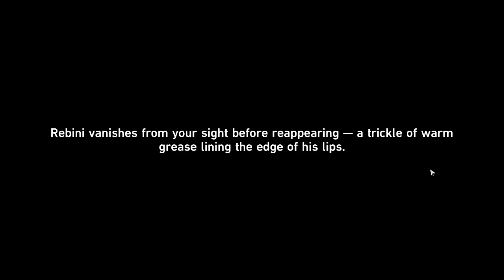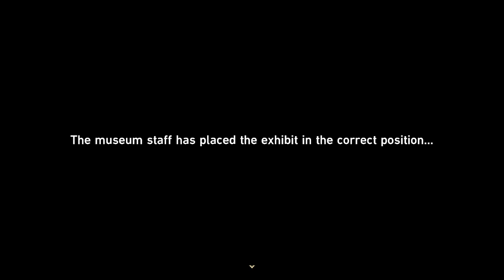[Honkai:Star Rail]Exhibit Collection:Oil Painting Part 2 Everwinter City Museum Ledger of Curiositiy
Developer(s) miHoYo
Publisher(s) miHoYo
Series Honkai
Engine Unity
Platform(s) iOS, Microsoft Windows
Release TBA
Genre(s) Tactical role-playing
Mode(s) Single-player